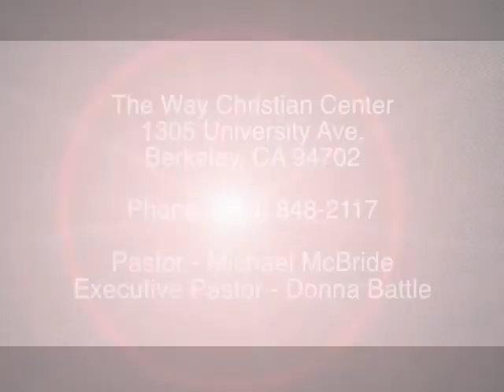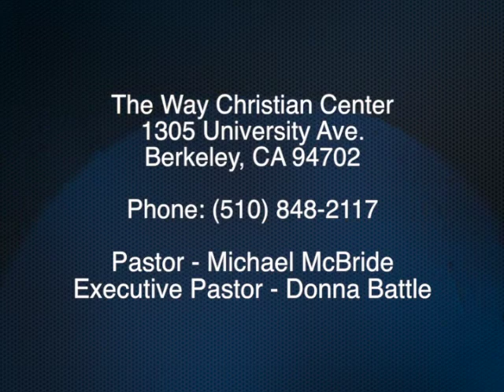Episode 03 - May 19, 2013 - Pentecost Sunday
Pastor Michael Mcbride preaches his sermon on Pentecost Sunday.